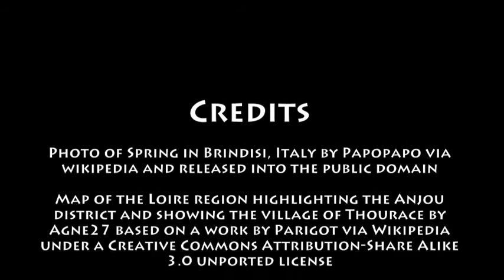November 22nd Wine History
wine history for November 22